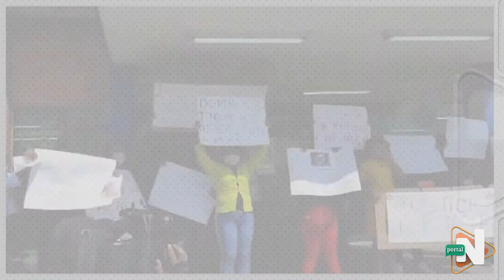feminicidio careiro protesto